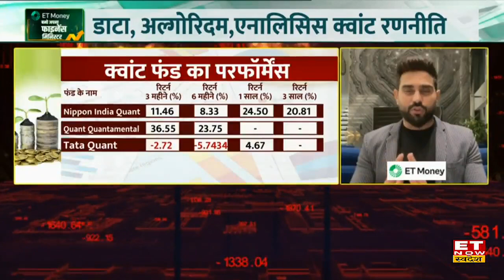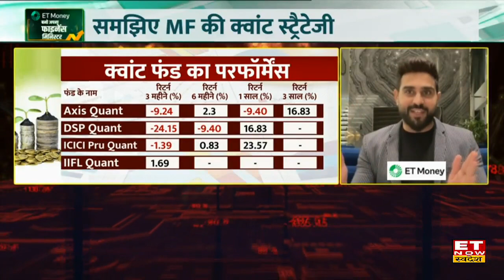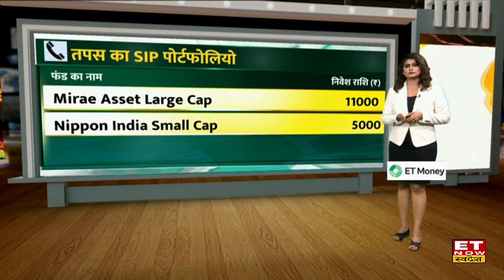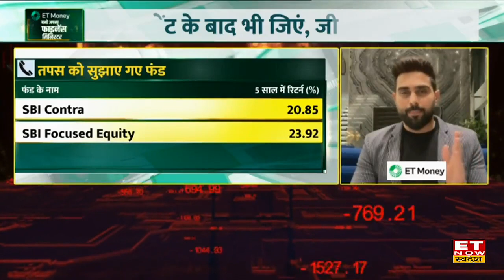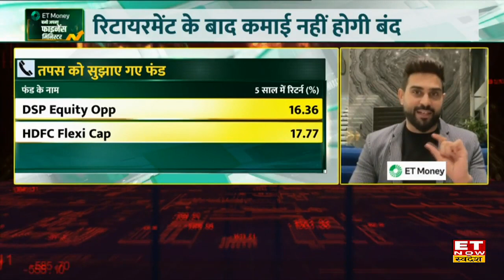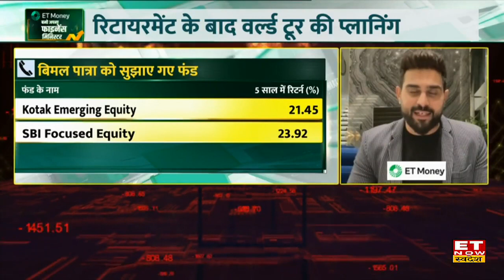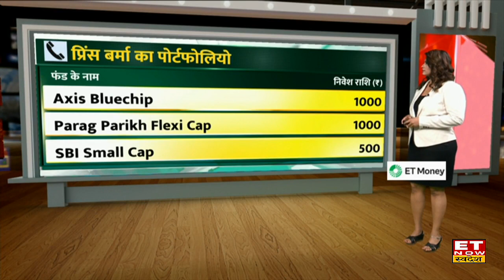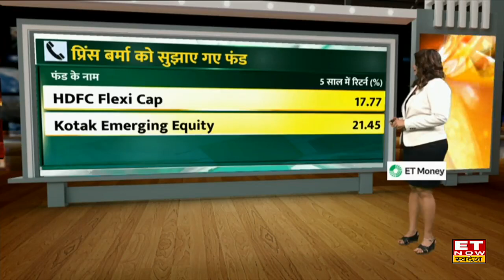Feroze Azeez से जानें Quantitative Fund Strategies, MF के जानिए कैसे कमाएं मुनाफा | ET Money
Quant Strategy में मुनाफा कितना ?
समझिए MF की Quant Strategy?
Quant Strategy Technical Strategy से कितनी अलग ?
ज्यादा जोखिम और लंबे नजरिए का निवेश
क्या होगा है क्वांट analysis और क्या है इसके फायदे ?
क्वांट स्ट्रेटेजी में मुनाफा?
समझिए MF की क्वांट स्ट्रेटेजी
एकमुश्त निवेश करना सही या SIP?
पोर्टफोलियो में शामिल करें कितने फंड
ETMoney बनो अपना फाइनेंस मिनिस्टर
क्या है Quant Strategy ? कैसे Human Interference बीना सिर्फ Mathematical algorithm से बनती निवेश रणनीति है !
Quant Strategy में फैसले Data, advance Mathematical analysis algorithm देखकर कर बनती है रणनीति !